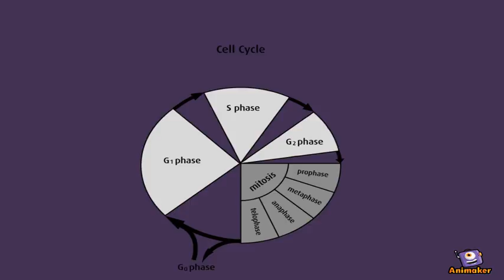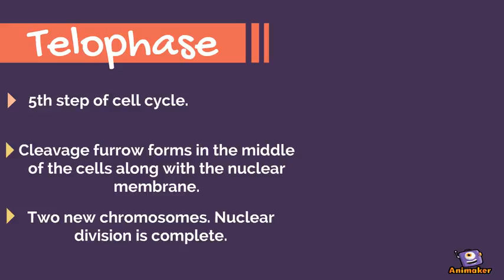Cell Cycle Project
Animated Video created using Animaker Cell Cycle Project
By Nadia Syed
Biology
Period 2